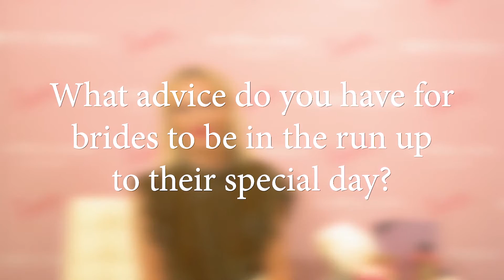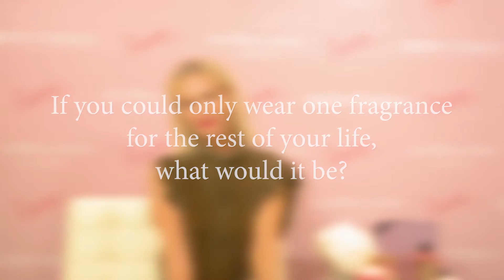Poppy Delevingne in Dublin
Poppy Delevingne was in Brown Thomas Dublin to launch her new Jo Malone collection and took some time out to talk to Irish Tatler about all of her favourite things.